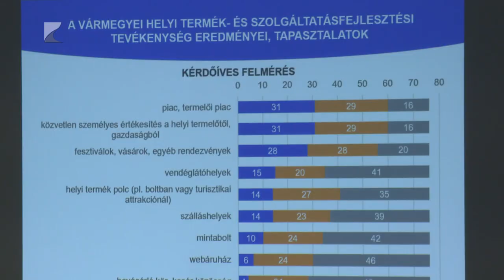Segítség a helyi termelőknek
Összefogott a vármegyei önkormányzat és a kormányhivatal annak érdekében, hogy segítse a helyi termékek és termelők piacra jutását. A hosszú távú tervek között szerepel, hogy azok a termelők és kézművesek, akik regisztrálva vannak ebben a rendszerben, megkülönböztető jelzést is kapjanak.